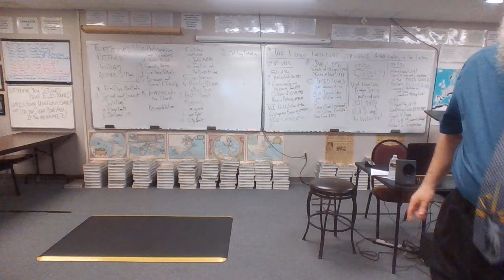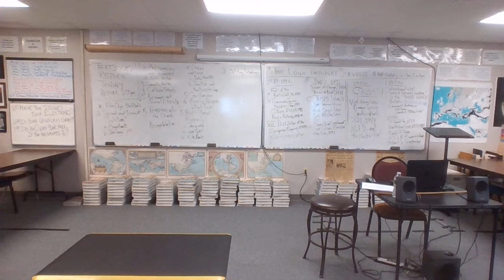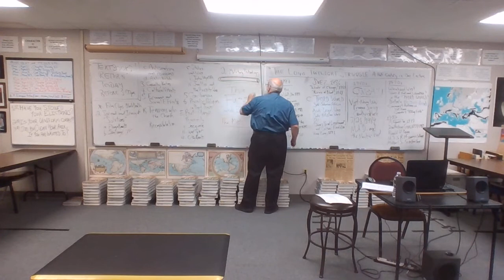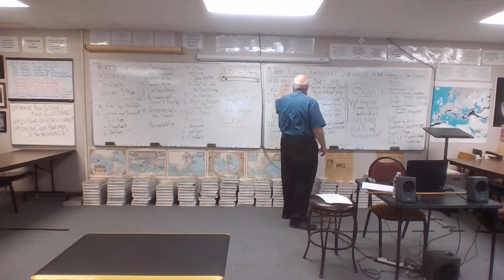21-22 ANC 9 6-08-22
Increasing Tensions within the Church
The New Piety
Post-Plague Prosperity
Usury, Banking, & Antisemitism
Late-Medieval Military Innovations
The Gunpowder Revolution